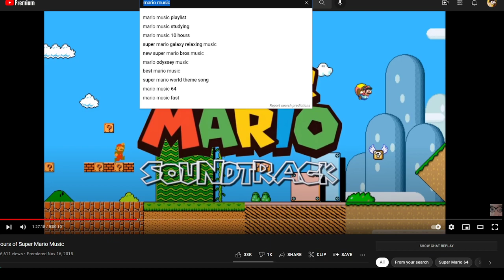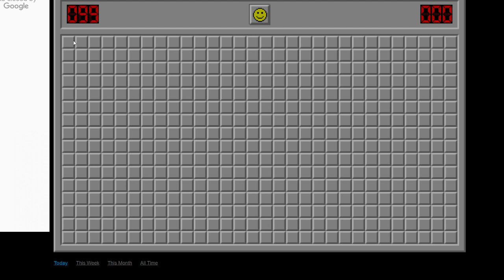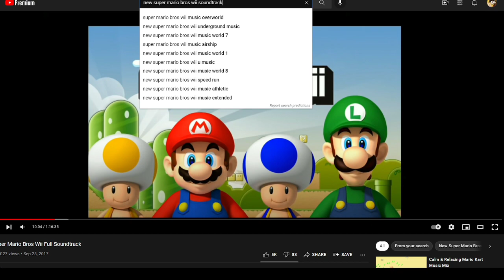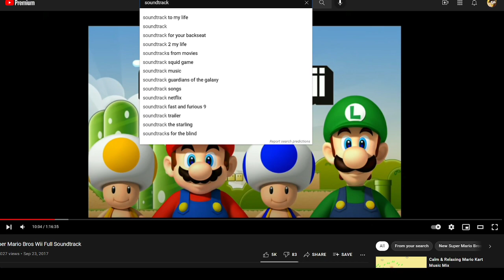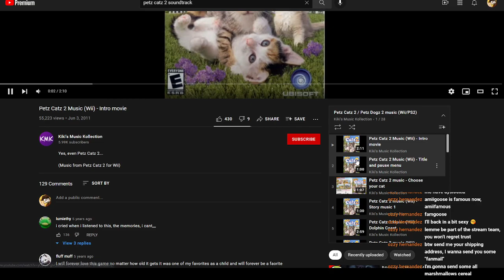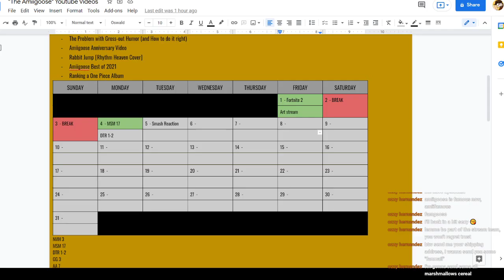Minesweeper Monday PART 17 - Petz Catz 2